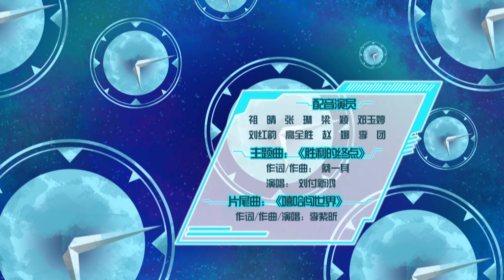喜羊羊与灰太狼 跨时空救兵 EP 10 | Rescue across Time : Father's gift | cartoon for kids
本集简介：喜羊羊在过去时空收到了小智羊羊为自己准备的“生日礼物”后，感动地返回现代。喜羊羊与大家合力阻止小狼兵逃跑，却因为美羊羊的一时害怕而失败。当大家回到羊村时，更发现过去时空的潇洒哥竟偷偷走上飞机跟出来了。

Main character:
Wesile:smart.Leader of the goats.
Wolnie:A grumpy, jealous wolf who cares about his family.